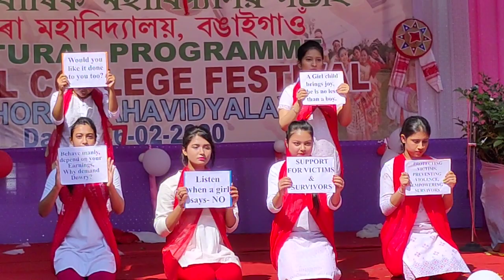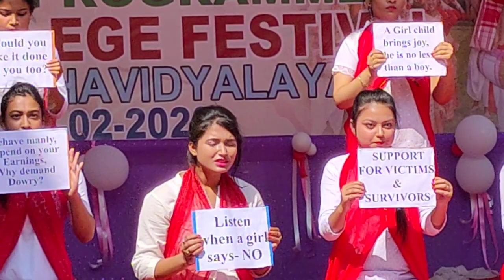Drama-Dance on Girl Child Protection and Women Empowerment | Birjhora Mahavidyalaya | Zoology Dept.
Performers -
Nikumoni Das
Nandita Ghosh
Anushuya Bhattacharjee
Mantrishna Thakuria
Barsha Das
Smita Dutta